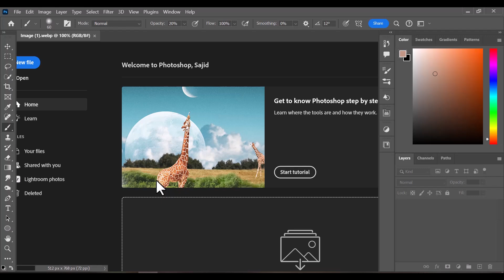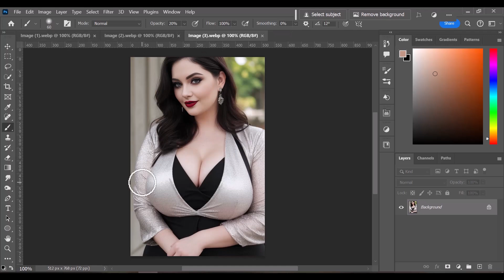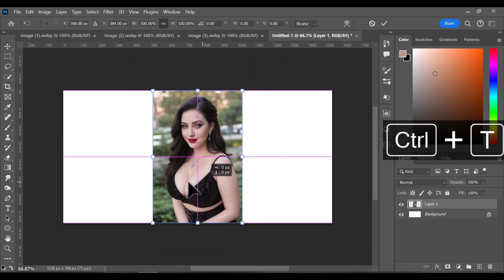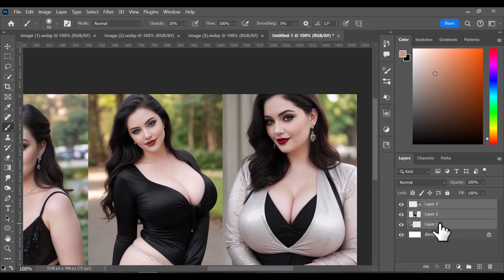AI Art Video| How to edit and joint images in Photoshop Js Zone 57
How to edit in Photoshop of ai art  joint picture editing JS zone tutorials 57.